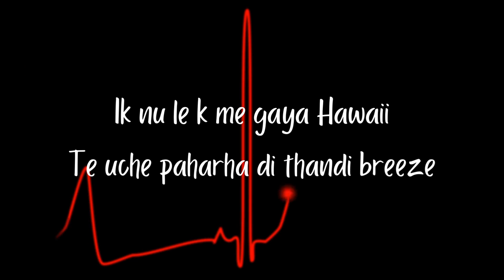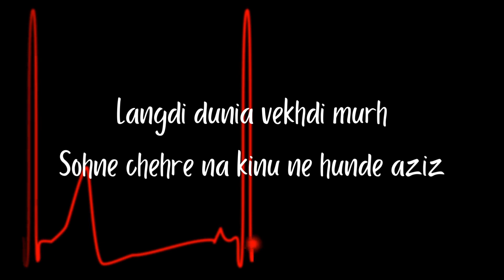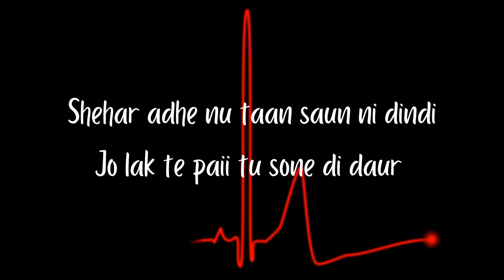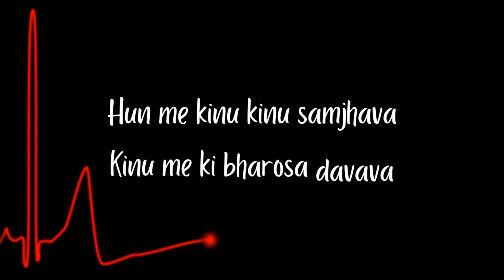True Stories | Slowed and Reverb and Bass boosted | AP Dhillon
True stories slowed and reverb by AP Dhillin. Lyrical Video

Lyrics

Gal toh peerii aa Christian Dior
Tu senorita te me senior
Baha te tattoos te vala de bangs
Jado hase te lage tu Khushi Kapoor
AP te mere jo lage aa rubies
Van Cleef de gut te jaur
Shehar adhe nu taan saun ni dindi
Jo lak te paii tu sone di daur
Ik nu le k me gaya Hawaii
Te uche paharha di thandi breeze
Marbella de vich CC nu mil
Dubai gae nu c mili Denise
La Ferrari te kali Buggati
Gadia kadia sirre de piece
Langdi dunia vekhdi murh
Sohne chehre na kinu ne hunde aziz
Kadi UK te kadi Dubai
Hun meri zindagi same naa rhai
Mere te jaan vi mere nal gusse
Gal na kare eh gal aan pai
Hun me kinu kinu samjhava
Kinu me ki bharosa davava
Vakh ne thava vakh aa timezone
Tenu FaceTime kado lava
Eh dunia kol aa auna chaundi
Rakhiee distance asi bna
Pehla photoan app khicha k
Bacho galan ne dindia daa
Kamra hunda occupied
Phone silent te laida laa
Kaian nu bhejia vapis
Hotel do lobby ch wait kra